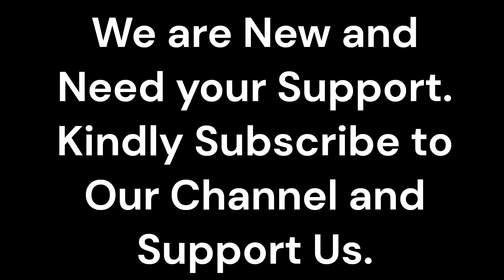Anna Kendrick Hot Viral Photoshoot & Shorts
Dive into the captivating world of Anna Kendrick with her hottest viral photoshoots and shorts! This talented actress enchants with her charm and beauty, making every moment unforgettable. From stunning photoshoots to engaging short videos, Anna Kendrick's presence is both delightful and mesmerizing.